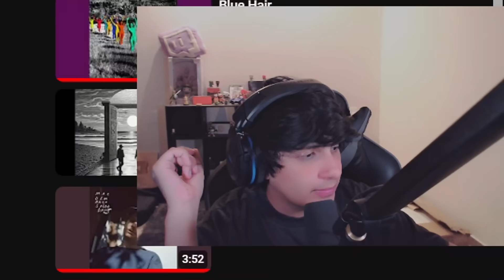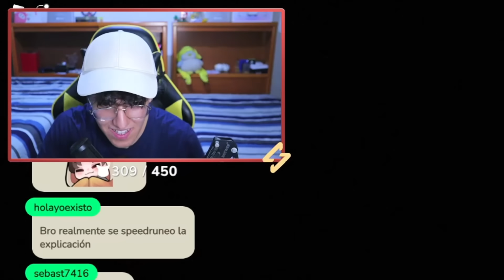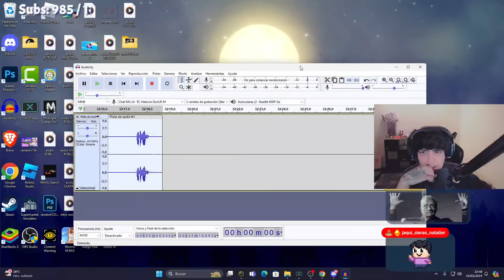este SUJETO sale de los CUADROS en ROBLOX